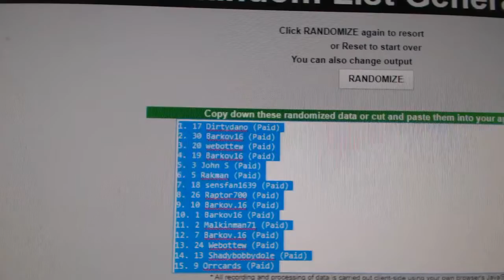Multi-Randoms - C&C GB #7664